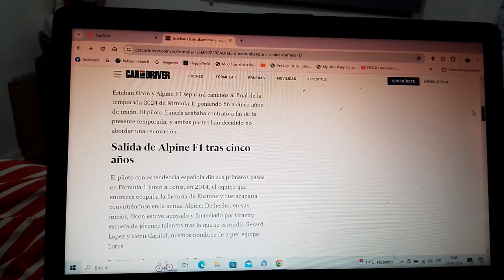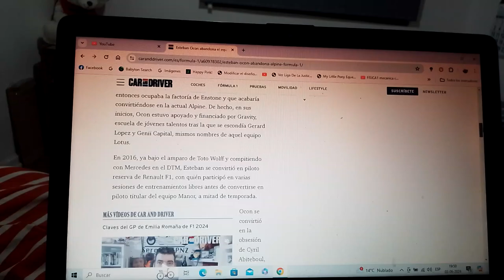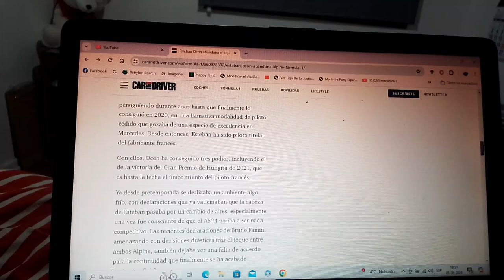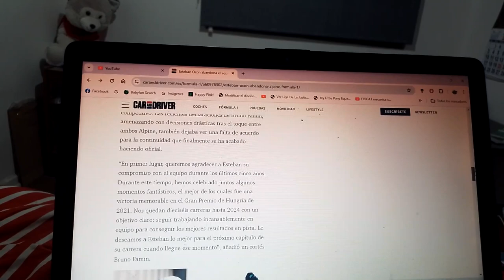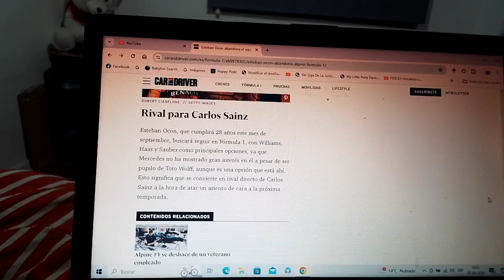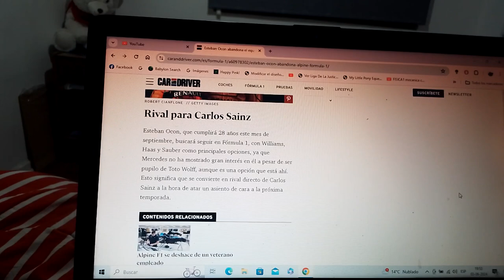Esteban Ocon no estará en Alpine para la Temporada 2025 de F1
Luego de su reciente accidente con su compañero de filas Pierre Gasly en el reciente Gran Premio de Mónaco el piloto francés ya no seguirá en el conjunto galo y todo haría indicar que el alemán Mick Schumacher podría tomar su lugar para la siguiente Temporada 2025 de F1